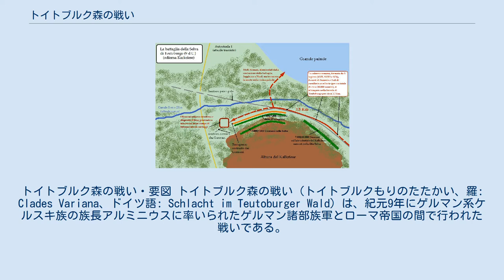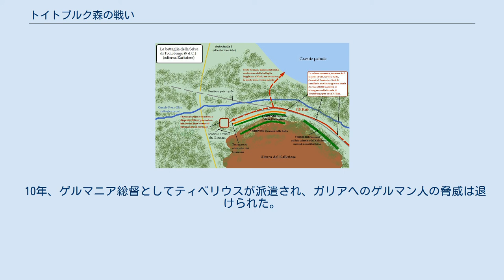トイトブルク森の戦い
トイトブルク森の戦い・要図 トイトブルク森の戦い（トイトブルクもりのたたかい、羅: Clades Variana、ドイツ語: Schlacht im Teutoburger Wald）は、紀元9年にゲルマン系ケルスキ族の族長アルミニウスに率いられたゲルマン諸部族軍とローマ帝国の間で行われた戦いである。
ゲルマン諸部族はゲルマニア総督（ライン方面総司令官）の配下のローマ軍団をほぼ全滅させた。
トイトブルクの森の戦い、トイトブルクの戦いとも称される。
なおドイツ語ではローマ軍総司令官の名を取ってウァルスの戦いと呼ばれる。
 2009年、戦闘2000周年を迎えたドイツでは戦場跡で記念式典が行われた。
 ローマ軍の総司令官はプブリウス・クィンクティリウス・ウァルスであった。
彼は由緒正しい家柄の貴族であり、 7年にゲルマニア総督に就任した。
ちなみにウァルスは最初の妻については知られていないが、2番目の妻にアウグストゥス唯一の娘・大ユリアと再々婚したアグリッパの娘ウィプサニア・マルケッラ（母は大ユリアではない）、3番目の妻にアウグストゥスの姉・小オクタウィアの孫娘クラウディア・プルクラがおり、ユリウス・クラウディウス朝と縁戚関係にある人物であった。
 ウァルスの軍は、3個ローマ軍団（第17軍団（en）、第18軍団（en）、第19軍団（en））と、アウクシリア（補助兵）6個大隊、同盟軍騎兵3個大隊から構成されていた。
 ウァルスはこの地のゲルマン諸部族に貢ぎ物を求めるだけで、あえて征服しようとはしなかった。
ケルスキ族他の諸部族はウァルスのこの平和主義をうまく利用し、戦争の準備ができるまでの時間稼ぎをした。
機が熟すと遠方の部族がローマ帝国に対して反乱を起こした。
ゲルマン人の一部族であるケルスキ族からの援助を取り付けたウァルスは、軍を組織してこれらの部族を討伐するための軍事行動を開始した。
 ローマ軍が分け入った「トイトブルクの森」は、道も細く、辺りは沼沢地であった。
さらに、天候は激しい嵐となっており、行軍するローマ軍の隊形は乱れ、組織的な行動ができなくなっていた。
アルミニウスはローマ軍との正面衝突を避けて、森の中に兵を潜めると共にローマ軍へのゲリラ戦を仕掛けた。
このような待ち伏せ攻撃は連日、繰り返し行われた。
それでもローマ軍は一歩も引かなかったが、雨とともに続く襲撃によって一方的に殺戮され、およそ2万人のローマ軍兵士が死亡、ウァルスは自決した。
 この敗北を聞いた皇帝アウグストゥスは、「ウァルスよ、我が軍団を返せ!」（Quintili Vare, legiones redde!）と叫んだといわれている。
当時のローマ軍は国境線防衛に必要な数以上の常備軍を備えておらず、ウァルスの敗北はライン方面の軍団が消滅したことを意味した。
このためウァルスの軍団の後背地にあたるガリアはゲルマン人侵攻の恐怖に包まれたといわれ、アウグストゥスは暴動が起こらないように戒厳令を実施した上で、各属州総督の任期を延長した。
 10年、ゲルマニア総督としてティベリウスが派遣され、ガリアへのゲルマン人の脅威は退けられた。